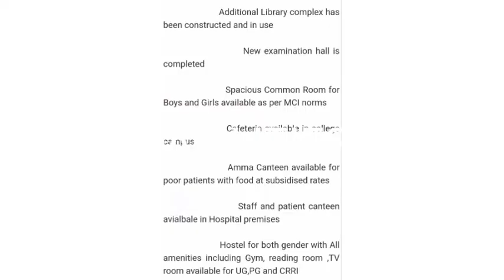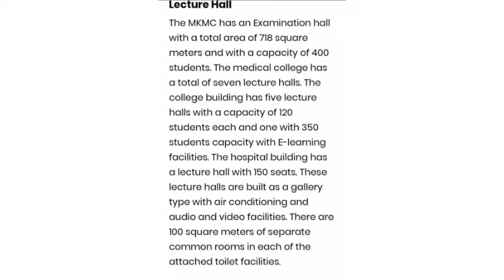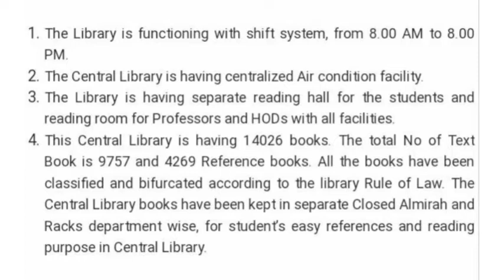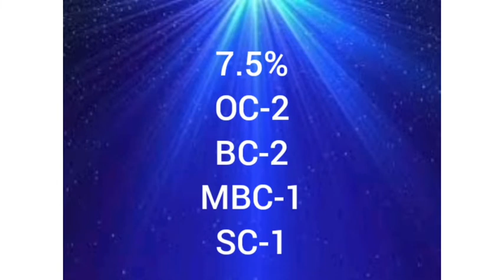🥳SALEM MEDICAL COLLEGE 🥳